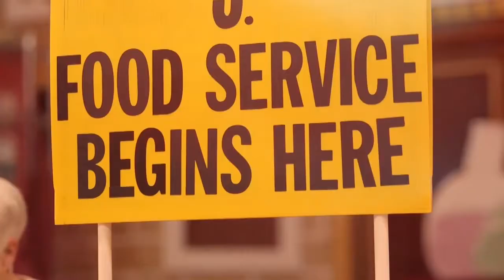To Infinity And Beyond Part 2 - Thanksgiving Offering 2019